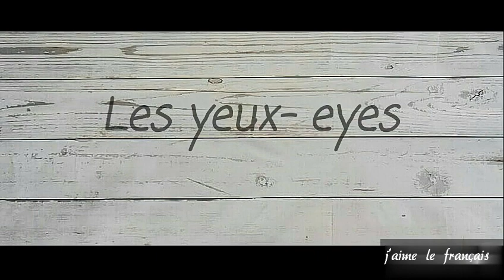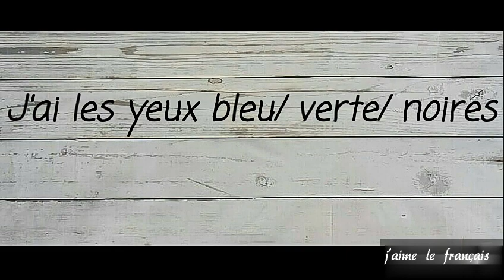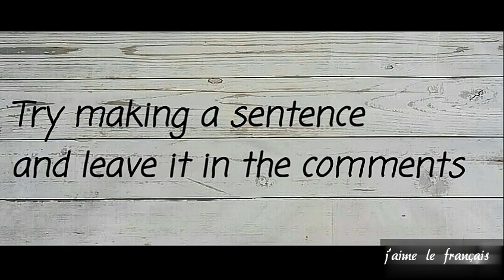Les partie du corps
This is the first part of this series. Parts of the body in French.
I've talked about the parts of the face in details. This makes the learning of the language more simpler and enjoyable!💛